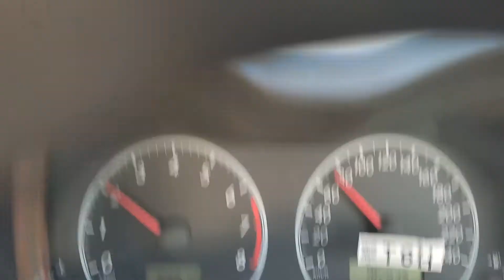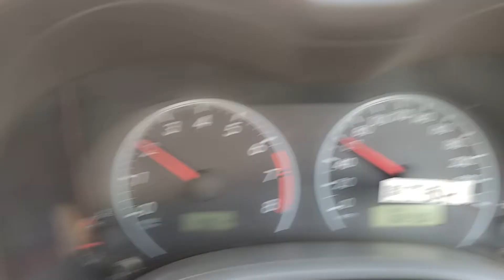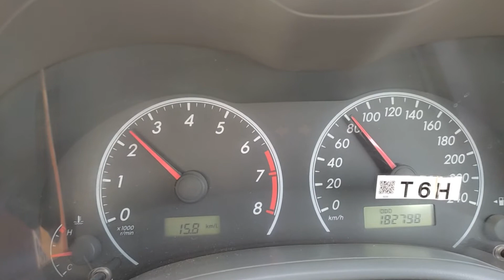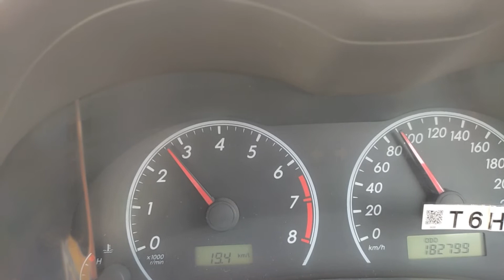Driving Hack that makes you spend less || Fuel saving tips